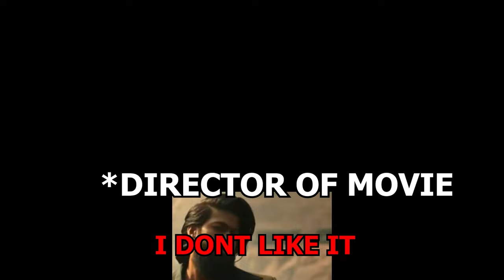🥂💯NIGHT OUT!! LEATHER JACKET, SHOES & FACE? 🎃 - Texas Chainsaw Massacre (2022) (Movie Reaction)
Today I look at the legendary killer who wears a mask of human skin!! So grab your Javy Coffee and some popcorn..

INTRO - animo_studio